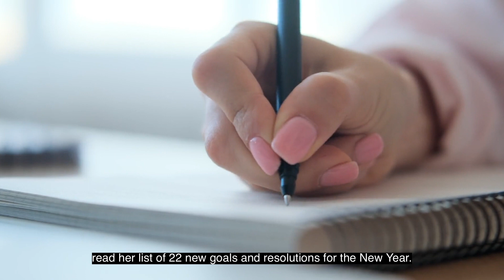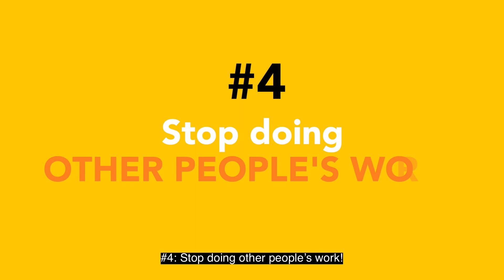HOW TO DECREASE STRESS: Stop doing 4 things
It's that time of year, when new year's resolutions often fade away and overwhelm takes over. In this video I share how to stay motivated and how to achieve your new year's goals.